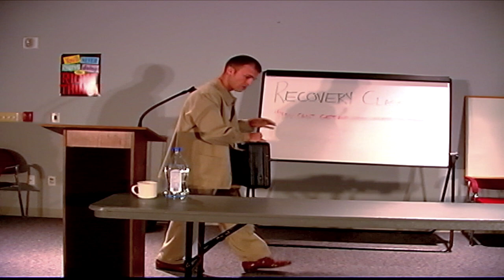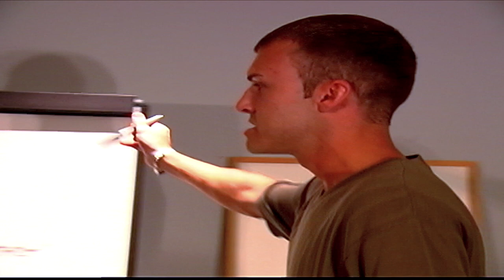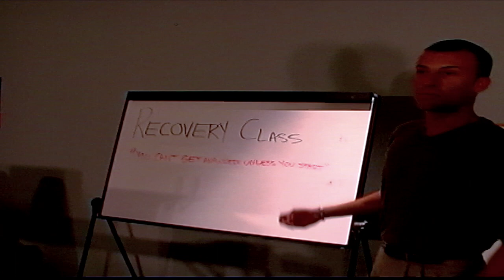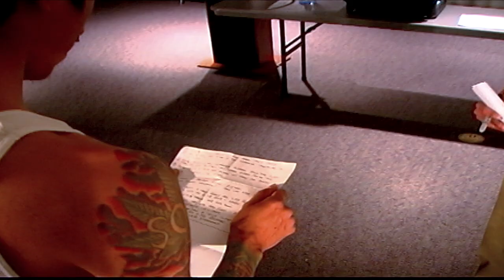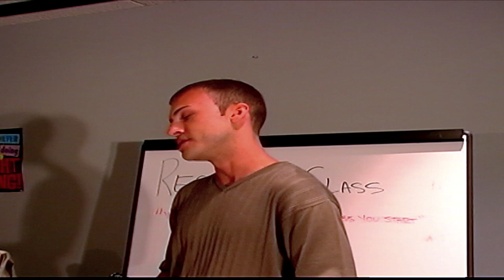TAPE 082 | Addiction Recovery Class | Camera 1 unedited | DEAR JOHN MUSIC VIDEO PRODUCTION